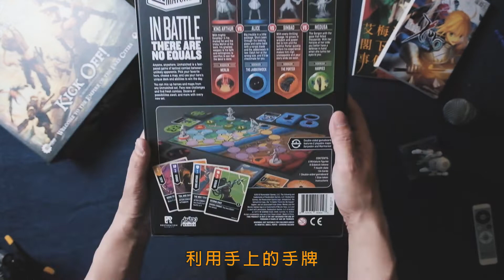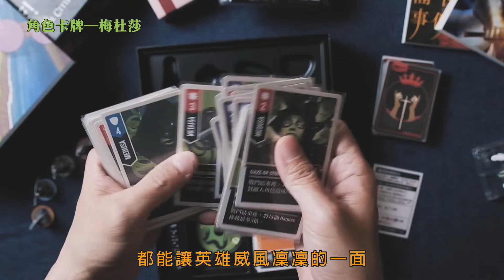【三分鐘玩桌遊–大發藏樂閣】狂想、妄想、夢想的終極對決！跨越時代、地區的傳奇英雄，以自身絕技，一決生死。而勝負–就掌握在你我手中！｜天下無雙：傳奇之戰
只能存在想法之中的戰鬥，
到底中西英雄誰才是最強，終究沒有定局，
那麼就交給你我來決定吧！

天下無雙：傳奇之戰，就是這麼的中二病發，
但也就是這樣的中二，才讓人熱血沸騰，
所以在桌上展開英雄的決一死鬥吧！
讓大發來介紹這款好玩有趣的–天下無雙！